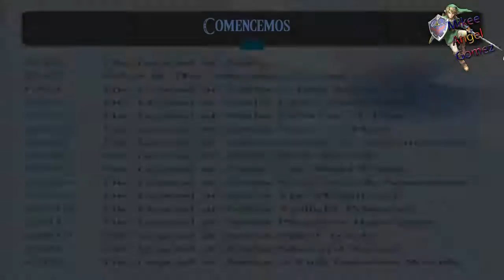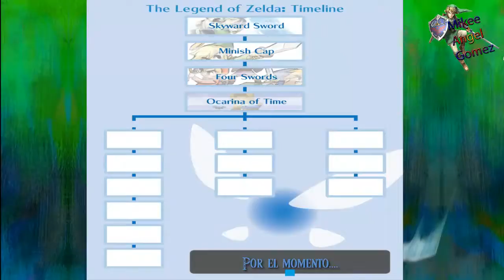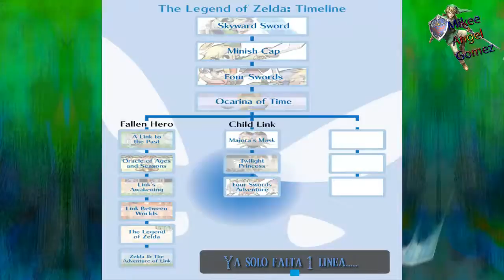The Legend of Zelda - Cronología (Incluye "A link between worlds")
The Legend of Zelda - Cronología